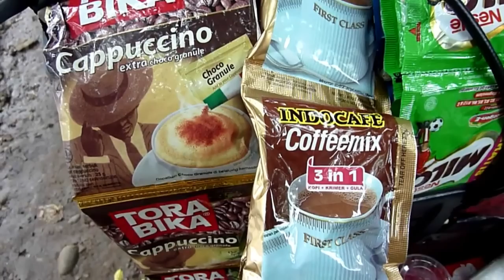Indonésie: "Starbikes", le Starbucks du pauvre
"Les riches vont chez Starbucks. Nous les pauvres, on appelle les Starbikes". Dans les rues de Jakarta, une armée de vendeurs à vélos ("bikes" en anglais) offre cafés et capuccino à des prix imbattables: un petit commerce qui leur permet de s'extraire de la pauvreté. Durée: 01:14